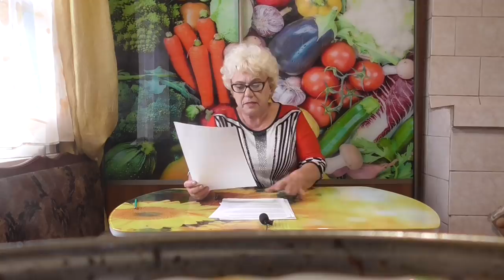ТОМАТ ПЕТРУША ОГОРОДНИК ПОДРОБНО. Ольга Чернова.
продолжаю подробное описание сортов томатов. в этом видео я расскажу вам о сибирском томате ПЕТРУША ОГОРОДНИК.  Ссылки на предыдущие видео ниже
ТОМАТ ДЕЛИШЕС ИЗ КНИГИ РЕКОРДОВ ГИННЕСА. 25 октября.
ТОМАТ НАСТЕНЬКА ПОДОЙДЕТ ВСЕМ. 24 октября.
ТОМАТ ФИДЕЛИО ПОДРОБНО. 23 октября.
ТОМАТ ДЕМИДОВ ПОДРОБНО. 22 октября.
ТОМАТ СУМАСШЕДШИЕ ВИШНИ БАРРИ. 22 октября.